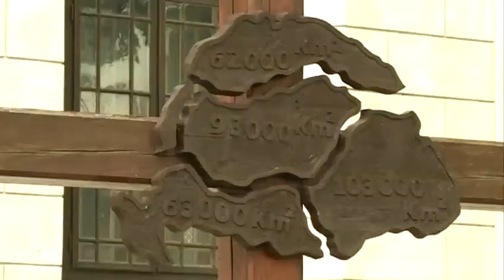Járási Panoráma (23. hét)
Árvízi hírek - Nemzeti Összetartozás Napja - Ballagó ovisok -